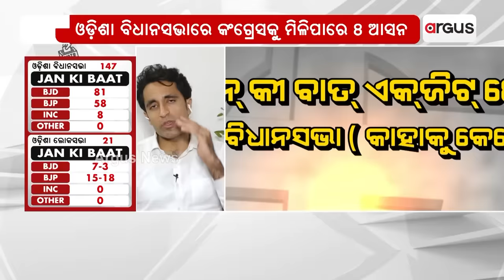25 ବର୍ଷ ପରେ ଏବେ ନବୀନଙ୍କ ଆସନ ଟଳମଳ || BJD || BJP || 2024 Election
25 ବର୍ଷ ପରେ ଏବେ ମୁଖ୍ୟମନ୍ତ୍ରୀ ନବୀନ ପଟ୍ଟନାୟକଙ୍କ ଆସନ ଟଳମଳ । ଓଡ଼ିଶାରେ ମୋଦି ସୁନାମି ସହ ନବୀନ ଲୋକପ୍ରିୟତାର ହେଲା ଟକ୍କର । ନା ନବୀନଙ୍କ ଉପରେ ପାଣ୍ଡିଆନ ହାବି ହେବାରୁ ହାତ ଛାଡ଼ିବାକୁ ବାଧ୍ୟ ହେଲେ ଓଡ଼ିଆ ଭୋଟର । 54 ବର୍ଷରେ ନବୀନ ଆରମ୍ଭ କରିଥିବା ମୁଖ୍ୟମନ୍ତ୍ରୀ ଯାତ୍ରା 78 ବର୍ଷ ବୟସରେ ହେବ କି ଅନ୍ତ ।

25 ବର୍ଷ ପରେ ଏବେ ନବୀନଙ୍କ ଆସନ ଟଳମଳ || BJD || BJP || 2024 Election